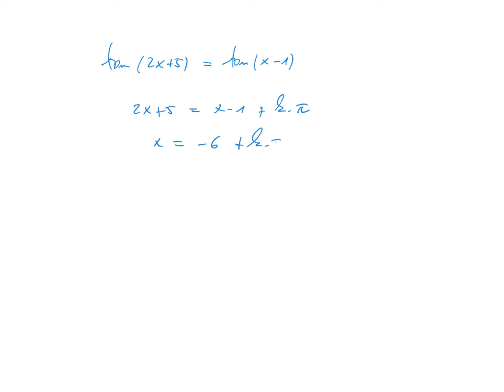3K Equations trigos 2c